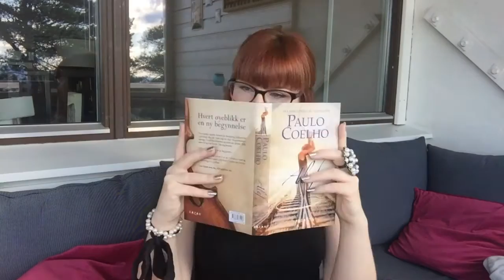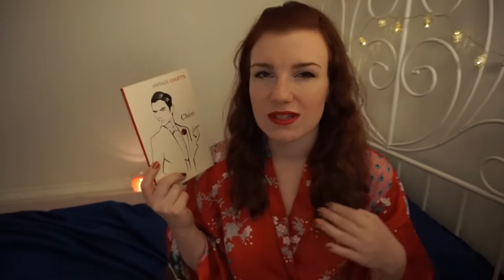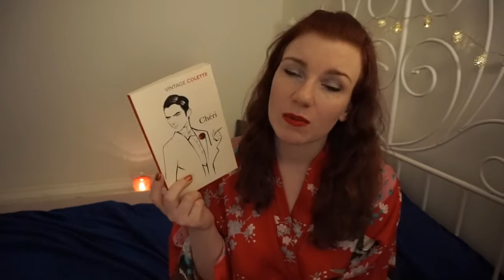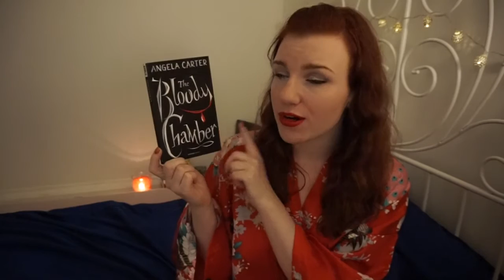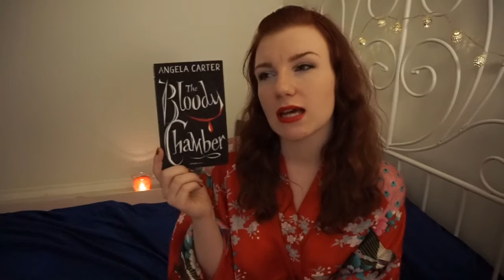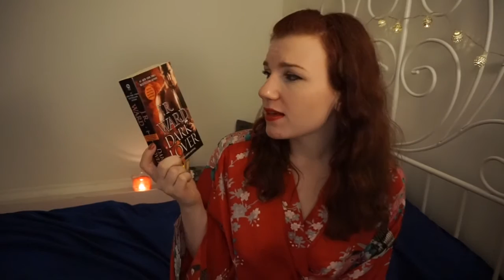Exploring Erotica - Episode 2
The Bloody Chamber and Other Stories by Angela Carter

Islands by Richard V. Raiment

Dark Lover by J.R. Ward

Vine: Christina de Vries
Beme: featherpen